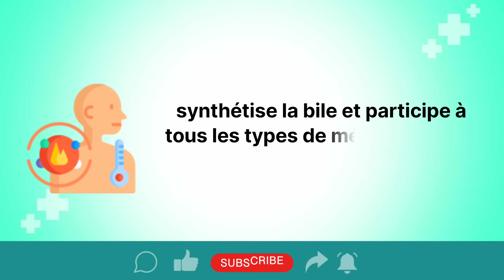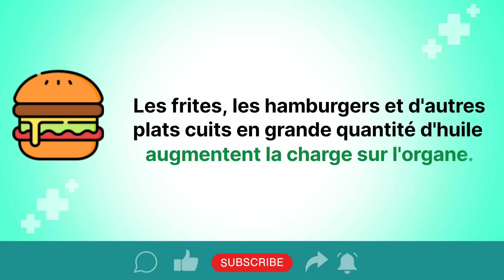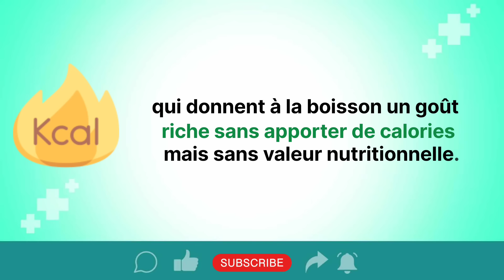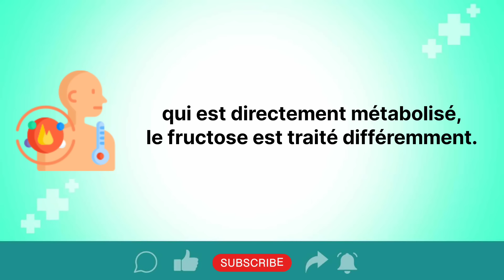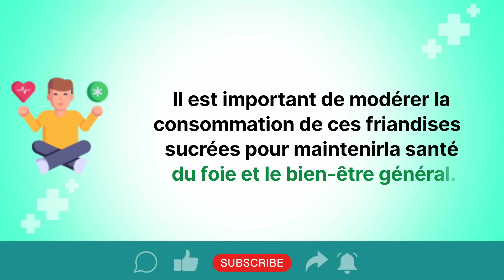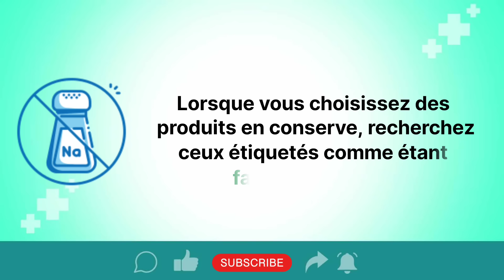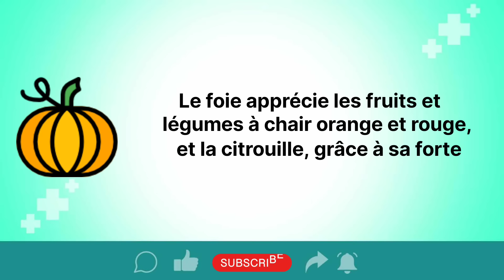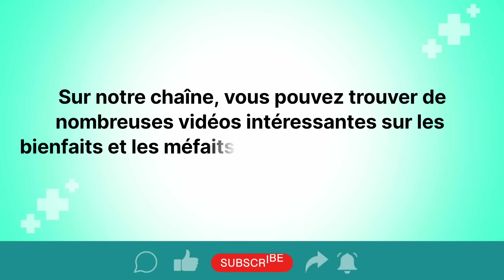Ces 10 aliments DÉTRUISENT votre foie : Les GRANDS ENNEMIS de votre foie que nous consommons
Ces 10 Aliments Détruisent Votre FOIE : Les Principaux ENNEMIS de Votre Foie Que Nous Consommons Constamment

Le foie est un organe essentiel qui remplit de nombreuses fonctions et constitue un élément clé du système digestif, agissant comme un filtre unique. Il s'agit du plus grand organe interne, situé sur le côté droit de la cavité abdominale, sous le diaphragme. Pour prévenir les problèmes hépatiques et préserver la fonctionnalité de l'organe, il est nécessaire d'adopter une alimentation correcte et équilibrée.

🔴 Découvrez dans cette vidéo les 10 aliments principaux qui sont les ennemis de votre foie ! Nous consommons ces produits quotidiennement sans réaliser leur impact négatif sur notre santé hépatique.

🍏 Dans cette vidéo, nous explorons les effets nocifs de certains aliments populaires et comment ils affectent votre foie. Vous serez surpris de découvrir certains des aliments courants sur cette liste !

🥗 Conseils de Nutrition : En plus de révéler ces aliments dangereux, nous vous proposons des alternatives saines pour protéger votre foie et améliorer votre santé globale.

👨‍⚕️ Expertise Professionnelle : Avec les conseils d'experts en nutrition et en santé, vous obtiendrez des informations fiables et pratiques.

Je vous serais reconnaissante de bien vouloir partager cette vidéo avec vos amis et votre famille !